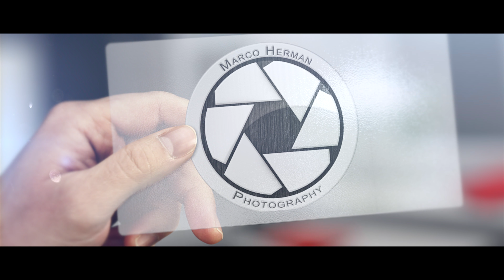milieustraat tilburg (Albion), Het Blauwe Meer (Recreatieplas)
Aerial Footage